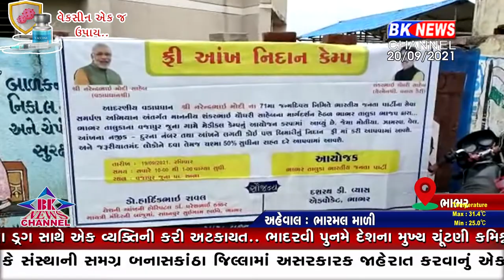ભાભર બ્લડ કેમ્પ યોજાયો..